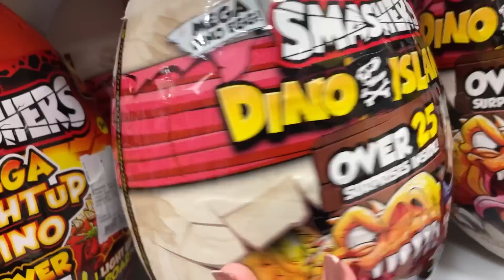FOMOS SEGUIDAS POR UM ESTRANHO!!